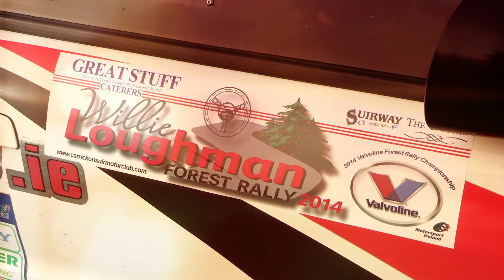Willie Loughman Forest Rally 2014 Promo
On The Limit Sports promo video for Carrick-on-Suir Motor Club's "Willie Loughman" Forest Rally 2014 - Round 6 of the Valvoline Forest Rally Championship.